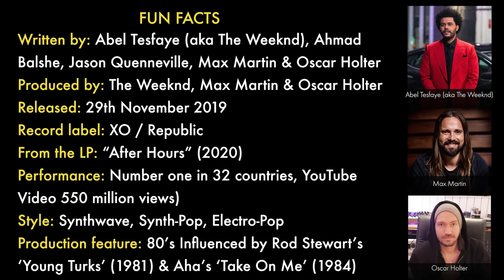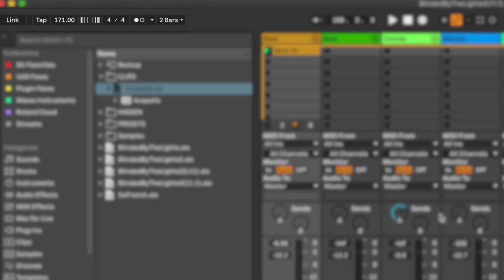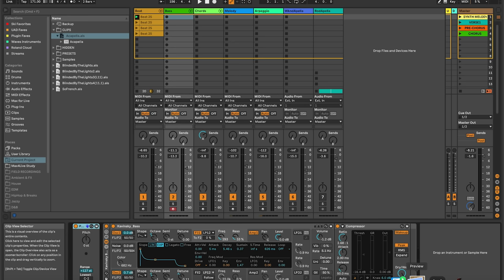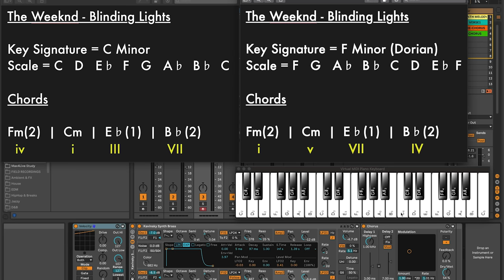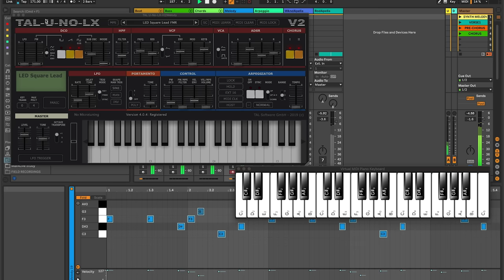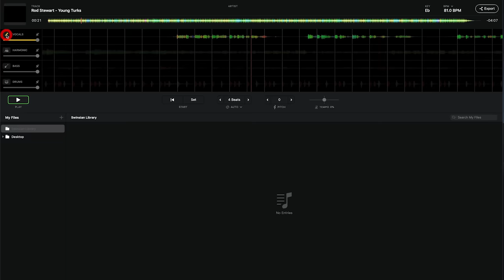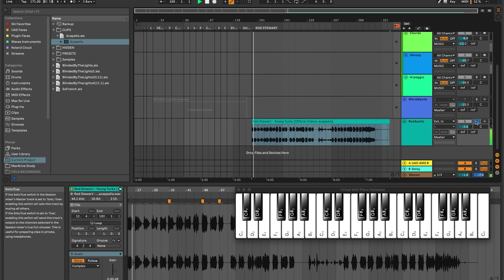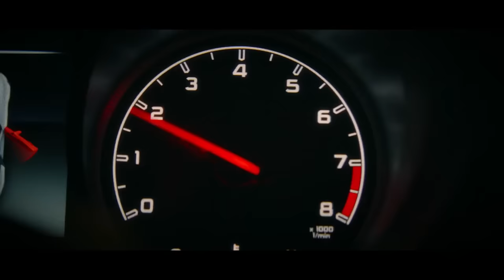Deconstruction: the Weeknd - 'Blinding Lights' w/ Ski Oakenfull in Ableton Live 11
Back for his first Deconstruction of 2022, our Head of Education and Curriculum and master of Track Deconstructions Ski Oakenfull breaks down the biggest track of 2020, the Weeknd's, Blinding Lights. He shows how it was influenced by Rod Stewart's track, Young Turks from the 80s as well as a-ha's, Take on Me for the melody. Join us as Ski brings the track to life, piece by piece.

CONTENTS:
Intro: 00:00
Ableton & Equipment: 01:50
Beat: 02:30
Bass: 04:20
Music Theory: 04:50
Chords: 06:20
Melody: 08:50
Arpeggio: 09:42
Arrangement: 11:30
Acapella: 12:46
Playthrough: 13:22
Rod Stewart - Young Turks: 14:51
Outro: 17:53